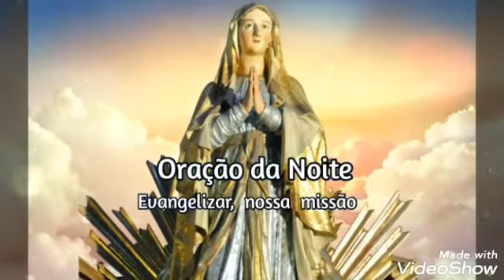Oração da noite! Reze com fé e confiança! 11/02/2020